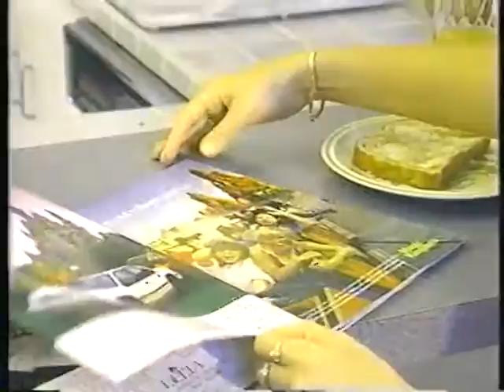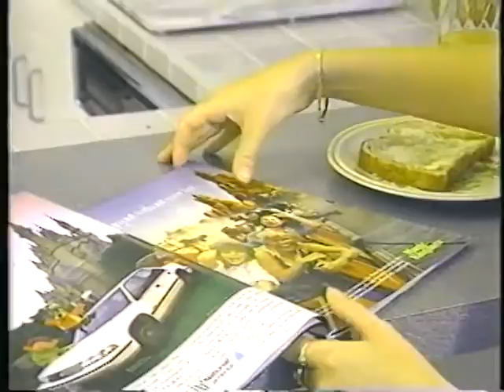TV performance by Lars Lundeberg in "Entertainment Tonight" (1991)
Lars Lundeberg appears in the American TV show "Entertainment Tonight" (from 1991). In this element of the show we can see that Americans seem to be surprisingly alarmed when seeing even a rather modest colletage of a woman.
In the start of this clip we first see Lars' appearance. Then follows the whole show - if you want to see that.